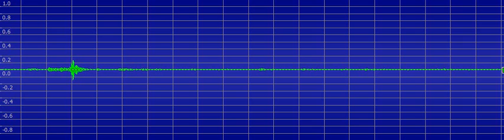8252015 EVP Here 83 5